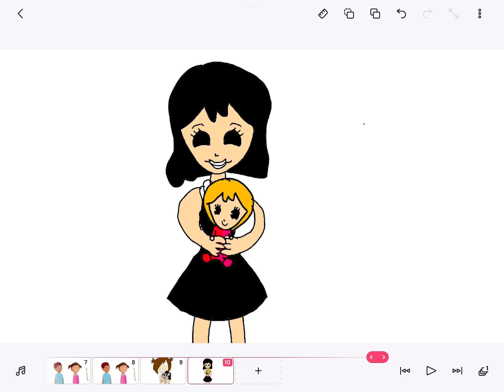DD - Agatha And her baby ( Luna )